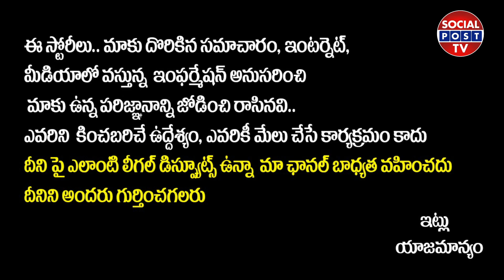Akhanda Movie Review | Akhanda Public Talk| Akhanda Premier Review | Review on Akhanda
Akhanda Movie Review | Akhanda Public Talk | Akhanda Premier Review | Balakrishna | Akhanda Movie Songs || SocialPostTv

Hello Friends,